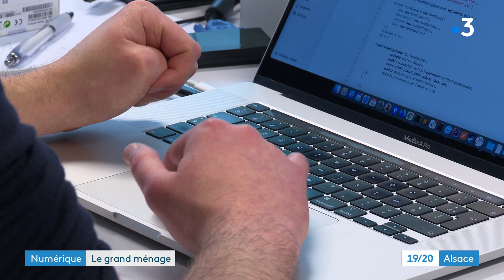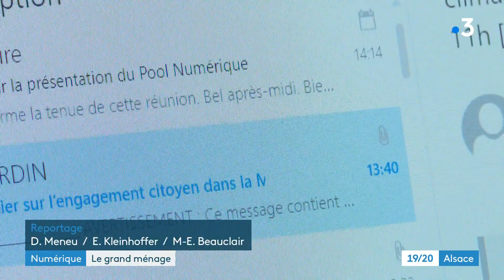Trier ses mails est bénéfique pour l'environnement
La ville de Mulhouse (Haut-Rhin) a initié une semaine de nettoyage de ses données numériques. Elle incite ses agents à effacer leurs vieux courriels, car leur emprunte carbone est impressionnante. En supprimant 30 gigas de mails, vous économisez 584 kilogrammes de CO2.